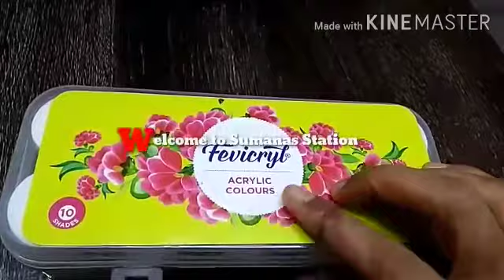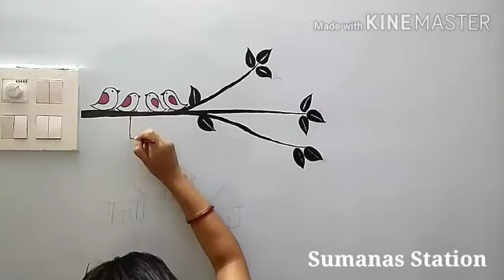Switch board painting DIY # wall painting switch board painting ideas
Hi!! This is Sumana.In this video you will see how to paint on the wall or beside a switch board.

Things we need to do

Fevicryl acrylic colour ( red ,black ,orange)
0 no round brush and 2 no flat brush

Sumana❤️❤️❤️

My other switch board painting link

pillow cover painting

painting on T-shirt